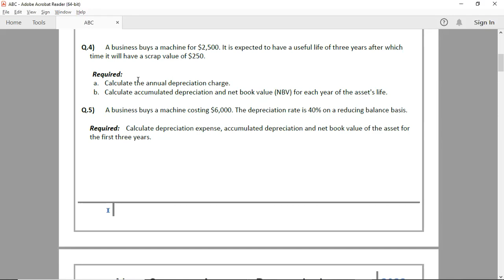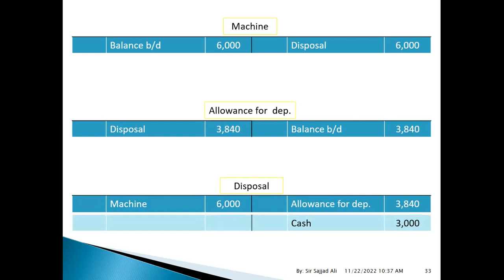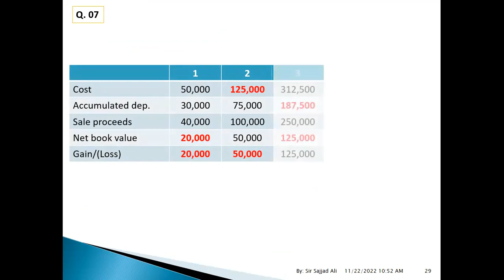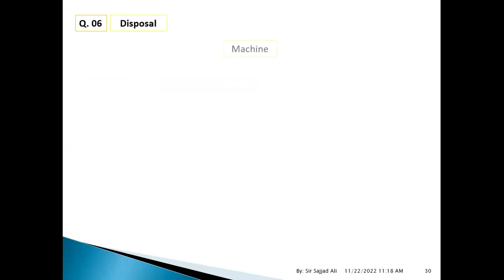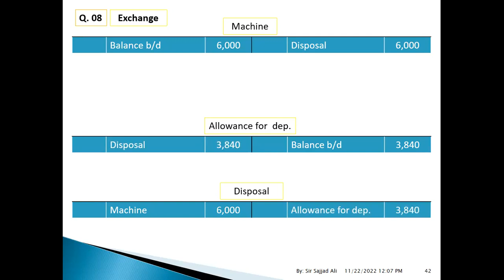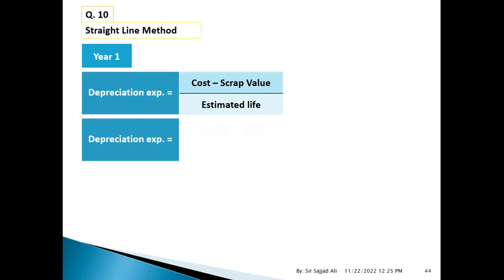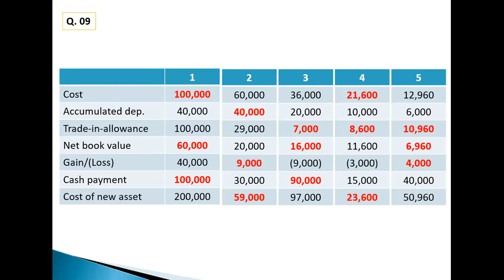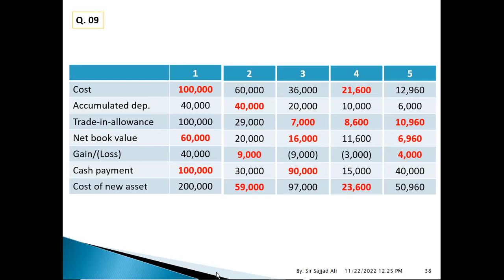FD 122 DEPRECIATION 02